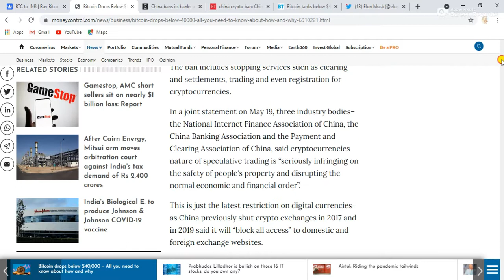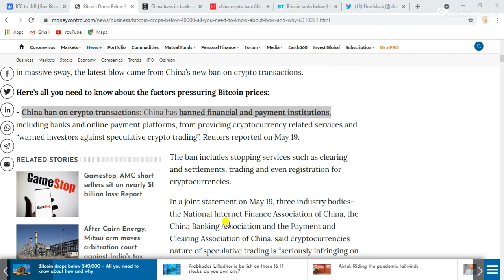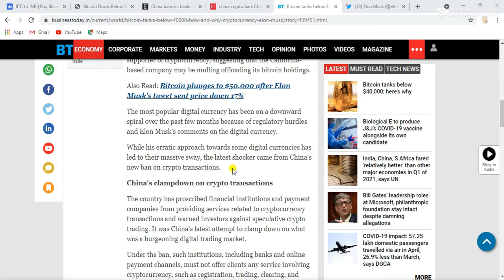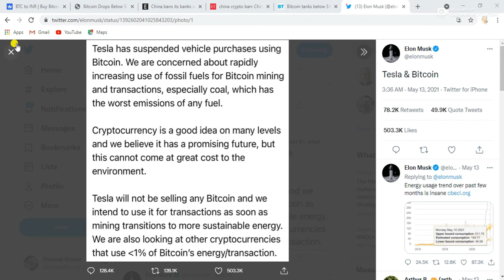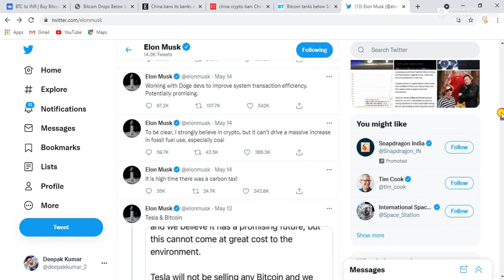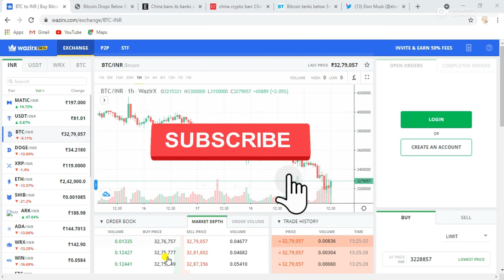Bitcoin Ban in China & Market Big Dump, doge coin, Tesla not Accept Bitcoin, Ether. & Altcoin update